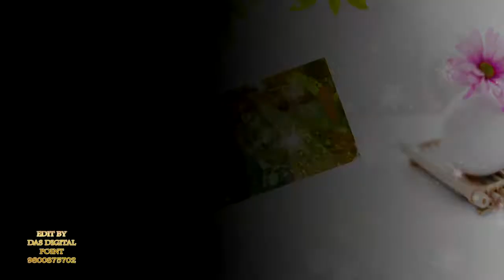video by chitrashree studio 9474406252